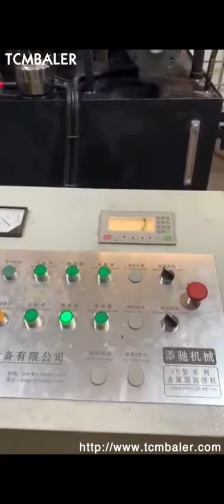Scrap Cutting Briquette Machine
Details of Scrap Cutting Briquette Machine, Iron Cutting Briquette Machine, Steel Cutting Briquette Machine,

TCMBALER is a professional Scrap Cutting Briquette Machine manufacturer and supplier in China for more than 20 years, and we can offer Scrap Cutting Briquette Machine for sale with a cheap wholsale factory price for our customers without any agent or dealers if you wanner buy our Scrap Cutting Briquette Machine.